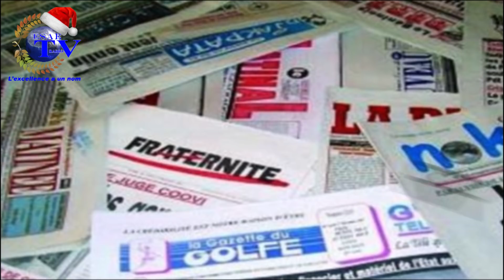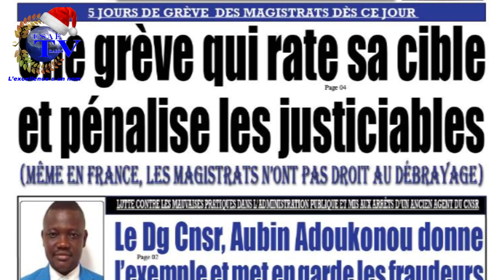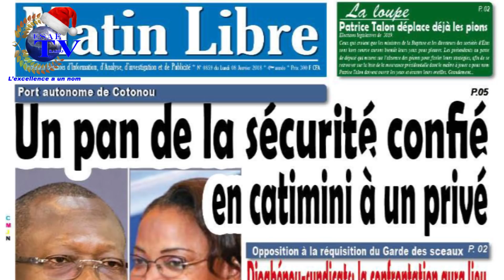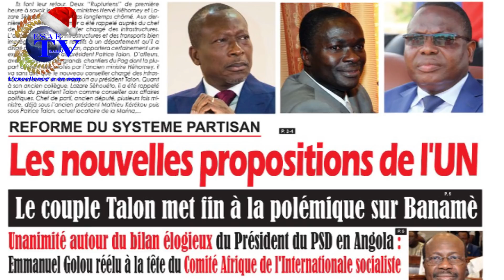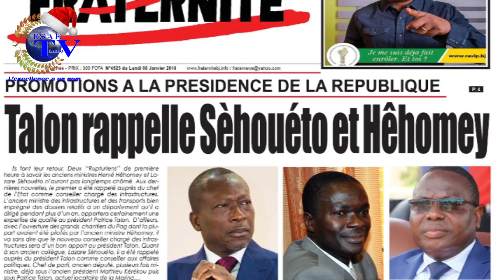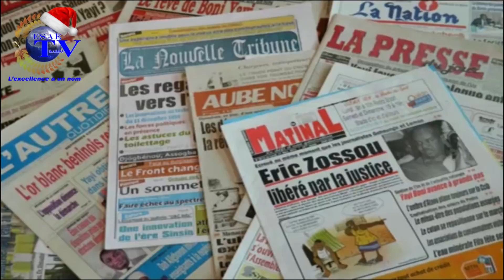REVUE DE PRESSE DU 08 JANVIER 2018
LA REVUE DE PRESSE de ce Lundi 08 JANVIER 2018